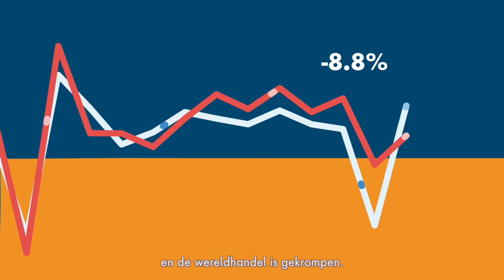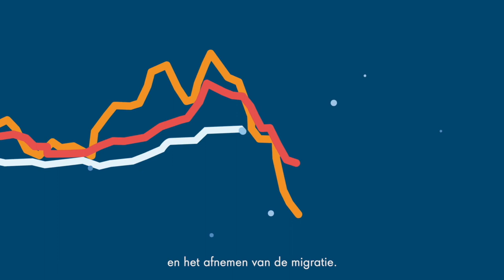Jaarfilm Economische Verkenning Rotterdam 2021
Deze animatie van de Economische Verkenning Rotterdam 2021 (EVR 2021) bevat de belangrijkste conclusies van de EVR: de trends en ontwikkelingen in de economie van Rotterdam en de regio van het afgelopen kalenderjaar.
2020 stond economisch ook volledig in het teken van de COVID19-pandemie.

De EVR is een jaarlijks terugkerend evenement dat in 2020 vanwege de beperkende maatregelen tijdens de lockdown digitaal plaatsvindt. In een online talkshow met Rotterdamse ondernemers, wethouder economie Roos Vermeij en economisch onderzoekers van de Erasmus Universiteit Rotterdam en NEO Observatory neemt presentator Geert Maarse je online mee door de hoofdlijnen van de EVR uit de jaarfilm. Meer weten? Bezoek of bekijk de livestream